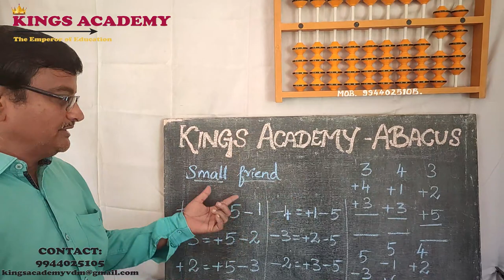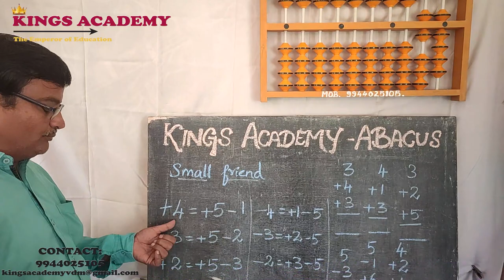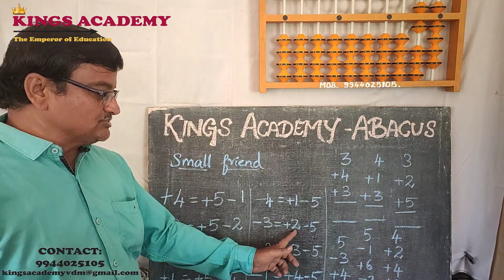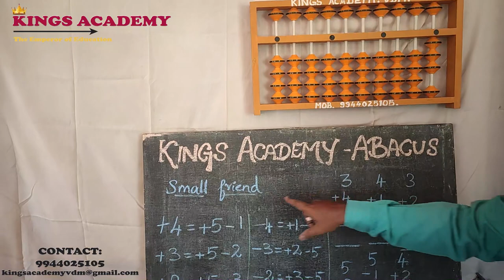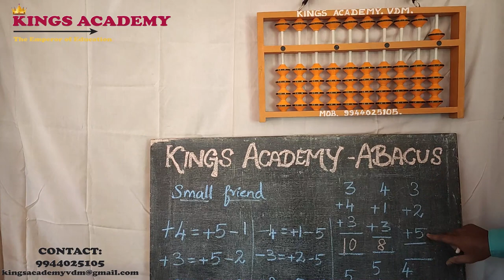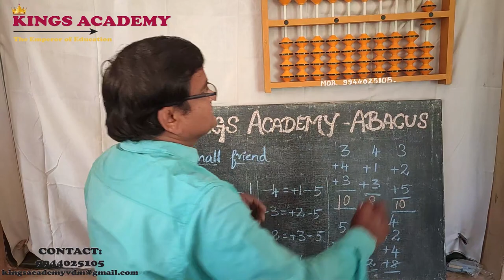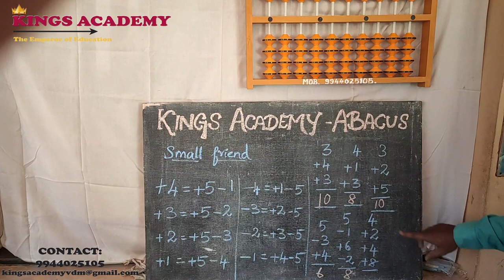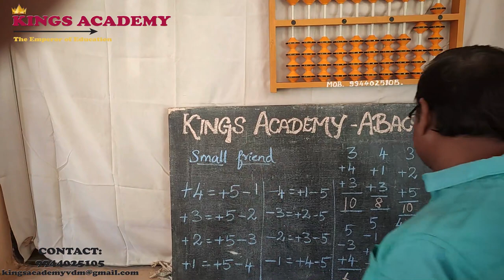Abacus two digit addition and subtraction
Using Small Friends (+) formula and (-) formula

Vriddhachalam